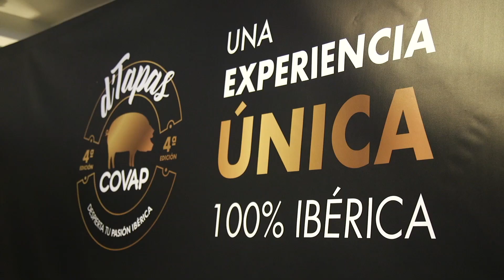4ª Edición de D'Tapas COVAP 2019 [Sede Alicante]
Resumen de la 4ª Edición del Concurso DTapasCOVAP19 en la Sede de Alicante.
Descubre  a los participantes trabajando en cocinas, las tapas ibéricas que se presentaron, y por supuesto al finalista a "Chef de la Tapa Ibérica COVAP 2019" que participará en la gran final del concurso el próximo mes de octubre de 2019 en San Sebastián Gastronomika.